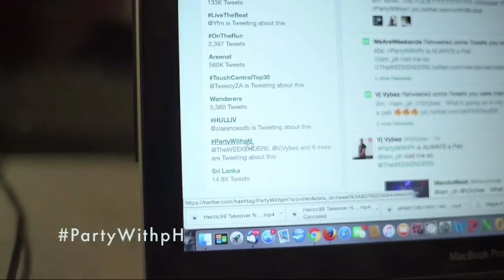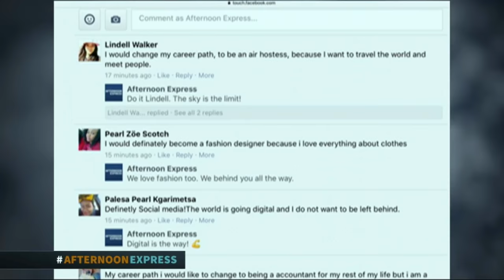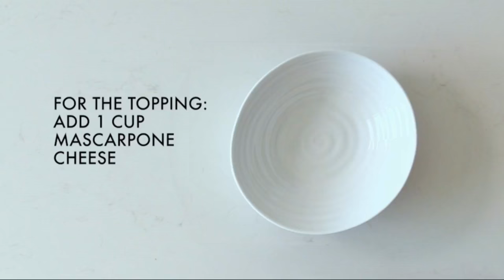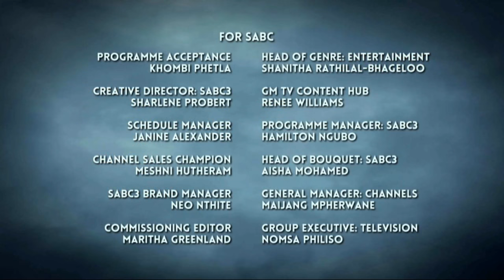Ph Madubela & Danine Naidoo | Afternoon Express | 29 May 2017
We chat to DJ,radio host ,TV personality and entrepreneur DJ PH. We also chat to TV presenter, fashion stylist, publicist and emcee and singer Danine Naidoo

Ph Madubela & Danine Naidoo on Afternoon Express, broadcasted on 29 May 2017